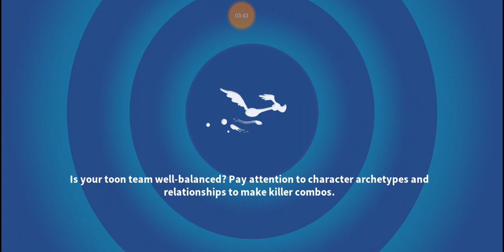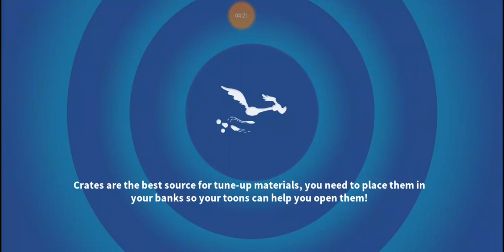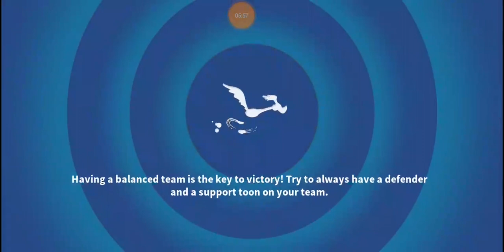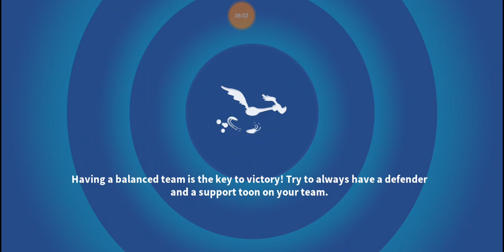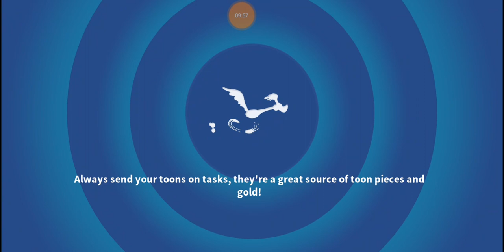"DUCK SEASON!" --- ACT 1 --- 100% COMPLETED what team do you use? - Looney Tunes World of Mayhem